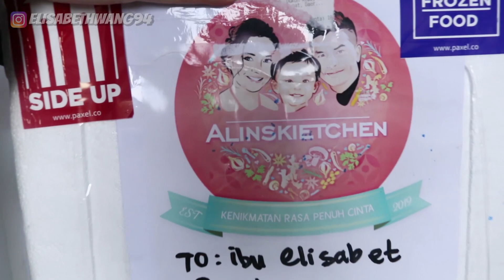CAKALANG DAN CUMI ASIN MERCON NYA ALIENS KITCHEN,GOKIL PEDASNYA